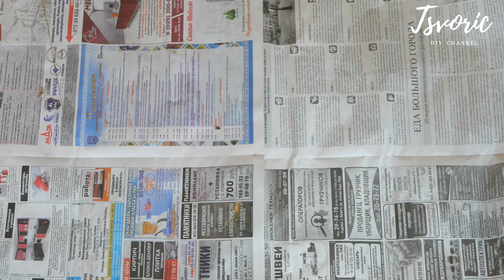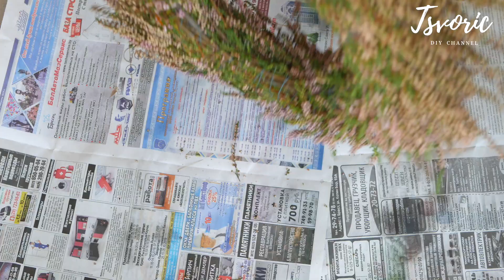Heather Wreath / Как сплести венок из вереска // DIY TSVORIC